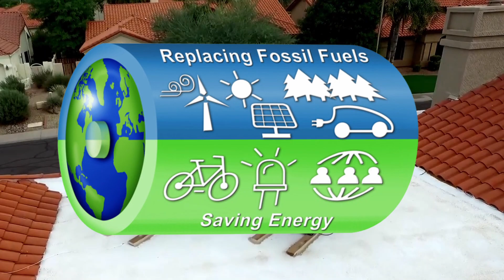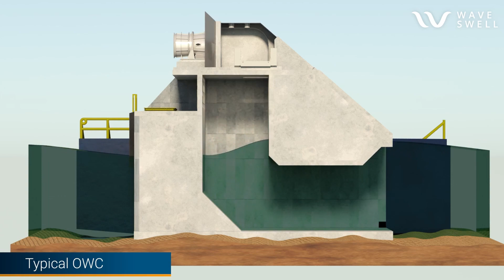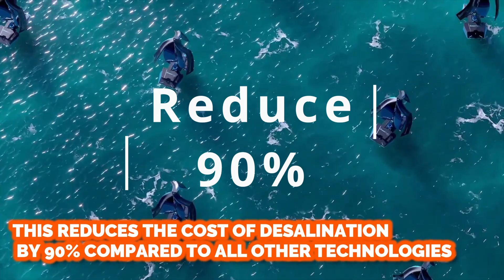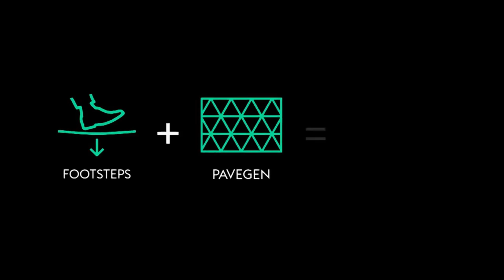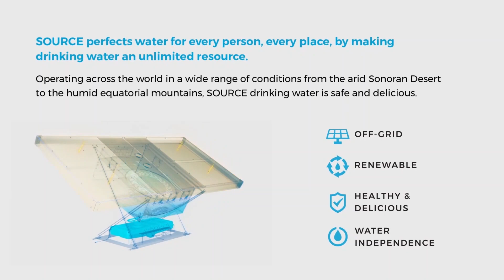Staggering Inventions That Could Save The Planet, Helping The World Divest From Fossil Fuels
With the world attempting to cut greenhouse gas emissions to as close to zero as possible (net zero) by the middle of this century, what other sources of energy could feasibly replace fossil fuels that you haven’t yet heard of? Are there any inventions that can rehabilitate, protect, and rejuvenate the Earth? Let’s find out.

00:00 - Intro
00:32 - 1. Uniwave 200
01:43 - 2. OceanHydro Omni
03:07 - 3. Pavegen Tiles
03:58 - 4. Hydropanel
04:44 - 5. HomeBiogas 2.0

DJI Mini 3 Pro
Garmin Venu 2S
Wi-Fi Smart Scale